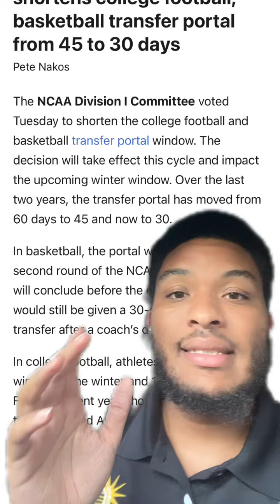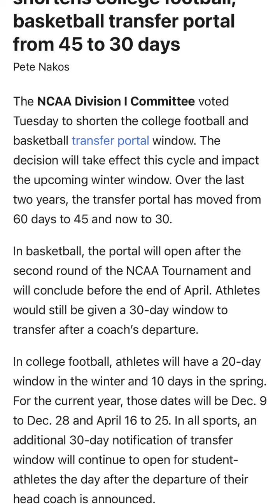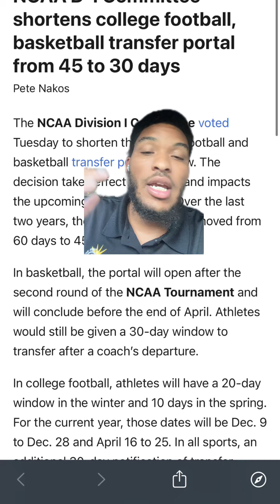NCAA Transfer Portal Window Changes For Football And Basketball | Instant Reaction